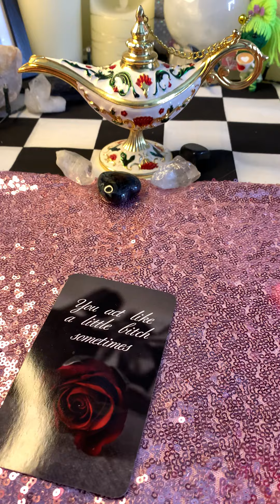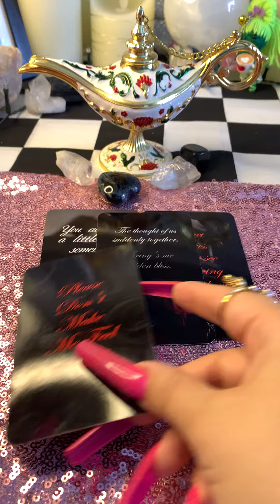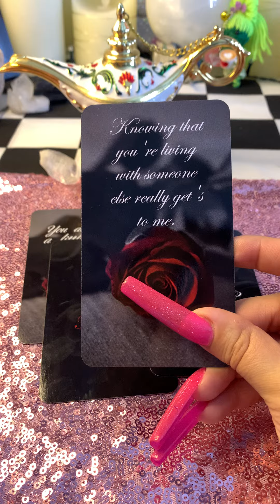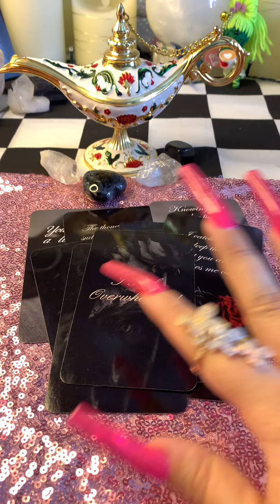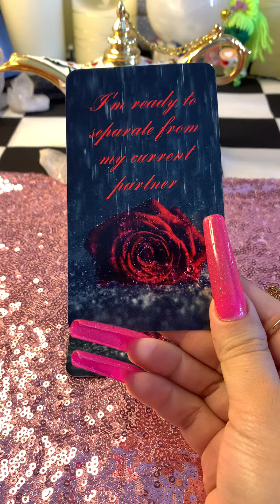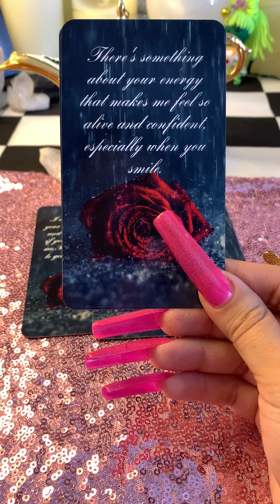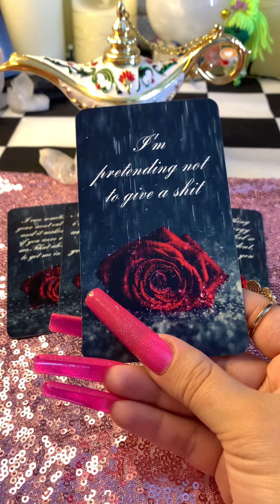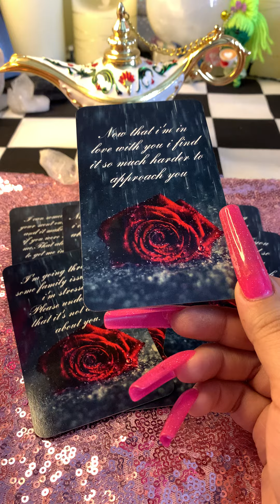What has you triggered and in your feels when it comes to your love connection ￼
🕯🕯Love Reading🕯🕯
15Min - $45
30 Min - $65
45 Min - $80

15 Min - $45
30 Min - $65
45 Min - $80

1 Question - $22.22 ( not recorded )
2 Questions - $33.33 ( not recorded )
 3 Questions - $44.44 ( recorded )
4 Questions - 55.55 ( recorded )

📸 Trance Channel Photo Messages: $45 15min OR an add on ONLY to any read for
$25 - 10min.

💑👤3rd Party Situations: ( multiple partners involved )

🎭Karmic  Situation ( dealing with karmic partner or dealing with someone with a toxic partner )

🚨Emergency Love Reading ( Mon-fri only )
$100- up to 30min ( depending on your questions )
Received within 12 hours or less from receiving your payment ( I do not do emergency readings past 7pm pacific time, they will be booked for next day )

3. After payment is confirmed, reading will be booked. Video will be recorded and You will receive a private YouTube link (  only you can see ) and will always have access to it. Please allow up to 48-72 hours to receive ( depending on schedule )

To purchase my decks:
1.Twin Flame/Soulmate Unspoken Messages
2. WTF Is The Problem?
3. Between The Sheets ( Sexual )
4. Infinity Oracle
5. Unspoken Messages Vol. 2
6.- Karmic Edition ( Behind The Mask )
7.- Twin Flame/Soulmate TRIGGERS
8.-What’s Brewing? ( Spilling The Beans ) Oracle.
9. Mixed Emotions
10. Erotica Sexual Oracle
11. Self Love ( Spiritual Reminders )
12. Couples Edition
13. Sensual Desires ( Sexual )
14. Divine Love In Separation
15. Pendulum Answers
16. Truth Rising Oracle
17. Divine Masculine BEAST UNLEASHED
18. What’s Up? ( poker size oracle )
19. Love & Lust Oracle
20. Third Party Love Triangle
21. What’s the tea?
22. Divine Masculine unspoken messages
23. Divine Feminine Sexual Agent
24. Twin Flame HUNGER Vampire Edition
25. OPIUM Twin Flame Tarot
26. Christmas Love Oracle
27. Snowflake Oracle
28. Divine Feminine In The Feels
29. Karmic Exposed
30. Issues
31. Divine Masculine Within My Head
32. Hustle ( money/career deck )
33. Love Tea Oracle 🍵
34. Deadly Love Tarot (Zombie Edition) 🧟‍♀️
35. Expressions Of The Heart
36. Karmic 411
37. Karmic’s Dose
38. Motives
39. Masculine Tarot
40. Lovers Tarot
41. Amorous Hunger Oracle
42. Struck
43. The gist
44. Divinely Connected
45. Yours Truly
46. What Went Wrong?
47. Toxicas
48. Dope Ass Empress OG Edition
49. Petals of love
50. Puff puff pass (my daughters deck)
51. The Witchy Way
52. What’s the brew on your boo
53. Dolly Babe
54. Sea Answers
55. Fairytale